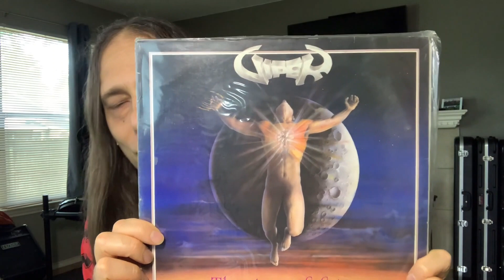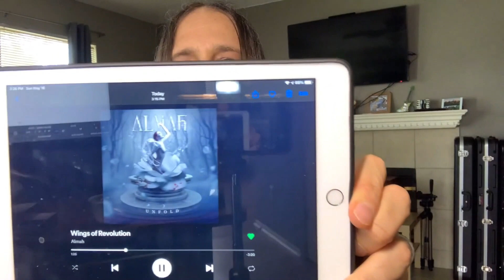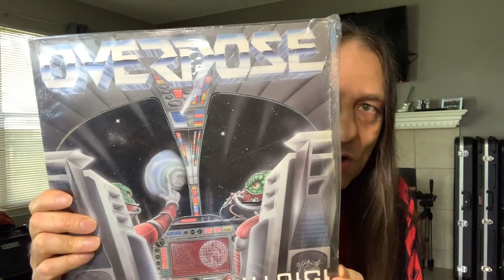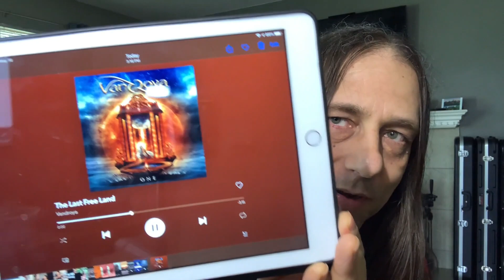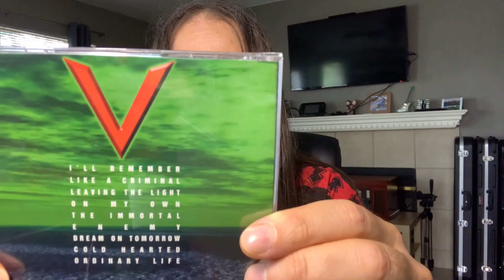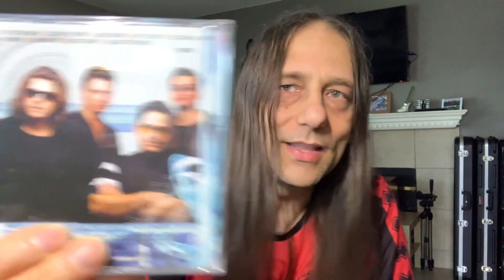TOP 10 ÁLBUNS DO METAL NACIONAL: ANDRE BASTOS (TWILIGHT AURA)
Página no Facebook - Éderson Leão
Grupo do Facebook - Santuário do Leão
Discogs - edersoncleao